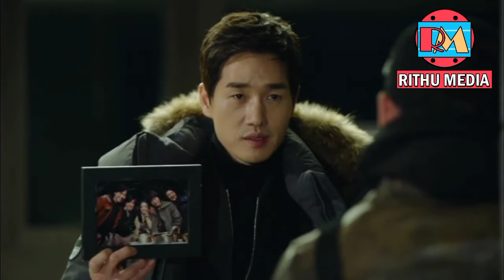Healer Korean drama episode 11 Malayalam explanation